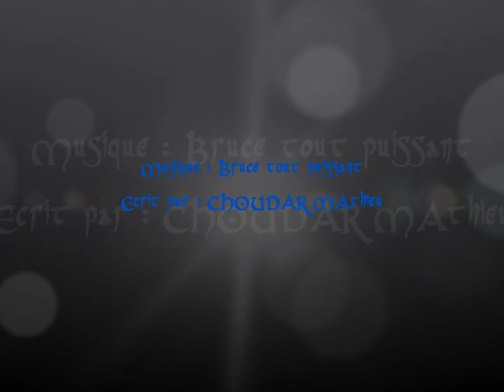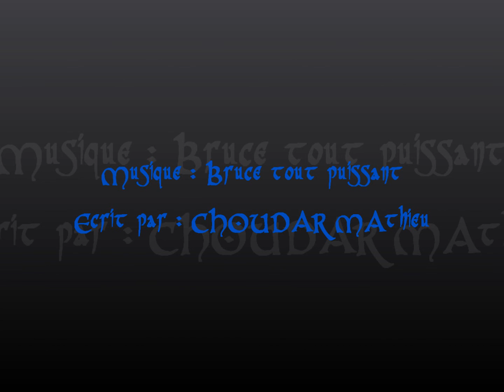BRUCE TOUT PUISSANT - bande annonce - trailer (Miracle d'un jour)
Un petit mot d'espoir